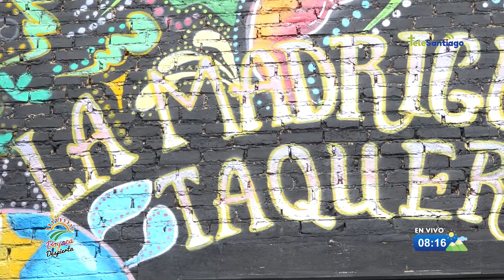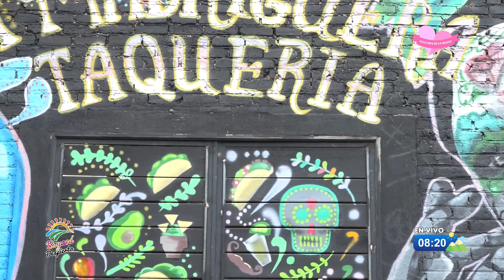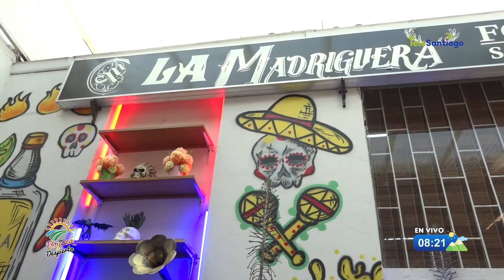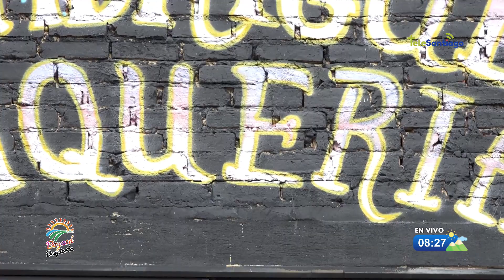¡Qué Nota! La Madriguera Taquería | Boyacá Despierta CanalTelesantiago 24 de marzo 2023